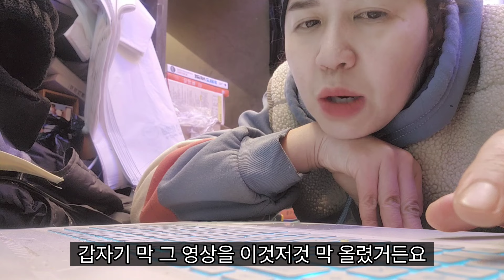오늘도나는발주중 편의점 발주속도장난아니쥬